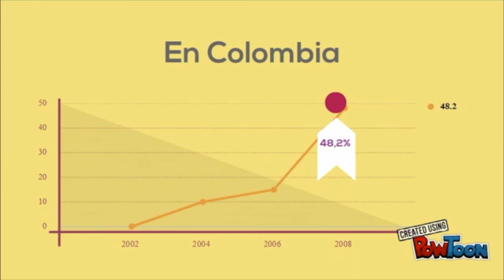Sciencetuber Joven Investigador GEN Zaret Juliana Rodríguez Morales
Titulo del proyecto: "Efecto antiproliferativo de terpenoides naturales derivados de lippia alba sobre tres linajes leucémicos".

Universidad de Santander. UDES